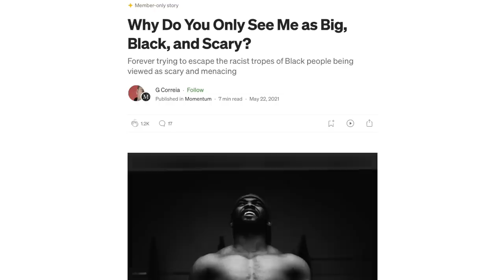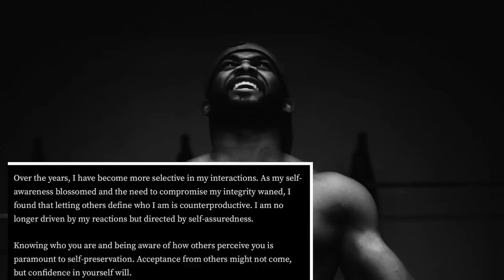Marjorie Greene Goes Full ‘Central Park Karen’ on Jamaal Bowman: “I Feel Threatened by Him”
Marjorie Greene and Jamaal Bowman had an impromptu debate at the capitol yesterday. In response, Marjorie Greene claimed she felt "threatened" by his "aggressive" physical mannerisms. When you look at the footage, however, it's obvious she's embellishing to promote a dangerous racist trope about black men.